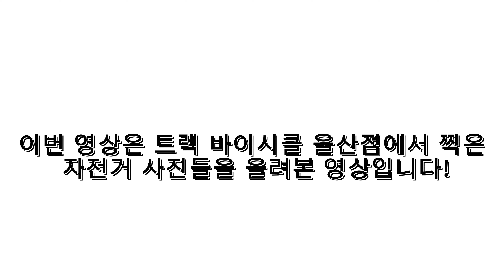트렉 바이시클 울산점